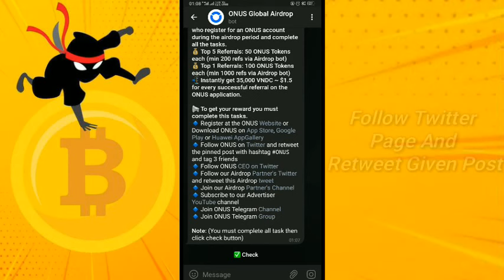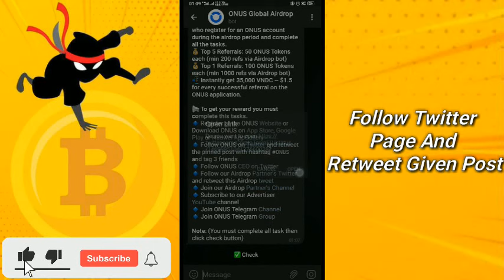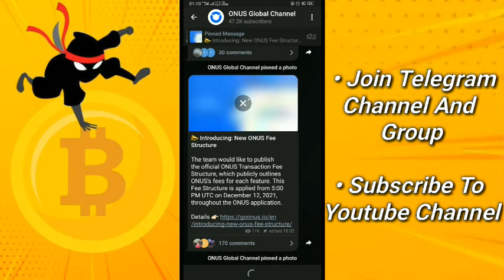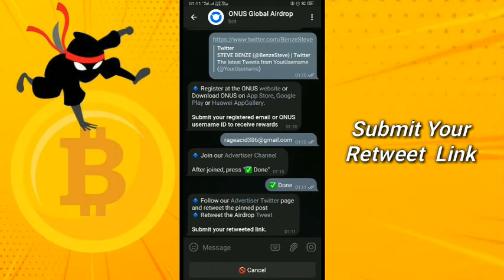ONUS | 5 $ONUS | Airdrop Ninja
📃 Information
Onus is Vietnam top exchange.
ONUS Token is a utility token used in the entire ONUS ecosystem, including paying/reducing transaction fees, mortgage and repaying loans.

We are glad that you joined our airdrop
💰 Total to earn per participant: 1 ONUS Tokens
💰 Winners: 10,000 ONUS tokens are equally distributed to 10,000 users who register for an ONUS account during the airdrop period and complete all the tasks.
💰 Top 5 Referrals: 50 ONUS Tokens each (min 200 refs via Airdrop bot)
💰 Top 1 Referrals: 100 ONUS Tokens each (min 1000 refs via Airdrop bot)
📲 Instantly get 35,000 VNDC ~ $1.5 for every successful referral on the ONUS application.